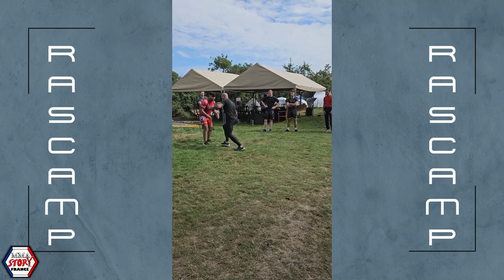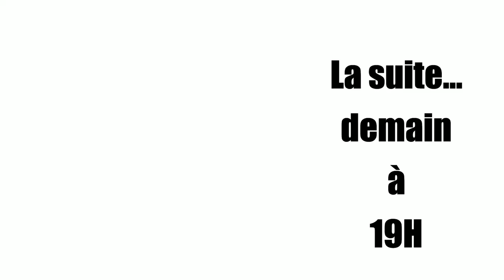VLOG RASCAMP 1 : On découvre le RASCAMP de Thomas Loubersanes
Découvrez le RASCAMP de Thomas Loubersanes.
Dans ce vlog 1, vous y trouverez des interviews des participants et des extraits exclusifs pour vous plonger dans le CAMP proposé par le champion de grappling. Restez connectés, car la partie 2 sera en ligne demain à 19h pour la suite de cette aventure.

Grand MERCI à tous : Thomas Loubersanes, Jérôme Le Banner, Willy, Vincent, Constance, Éloïse...

■ Vous souhaitez participer au RASCAMP ?
Prise de contact sur Instagram @thomasloubersanes

 ■ Vous souhaitez en savoir plus sur l'actualité du MMA Français ?